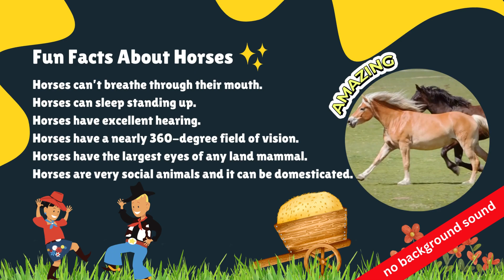Fun Facts About Horses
In this short video kids will learn about 6 fun facts about horses.I personally love this animal as it is very social and it can be domesticated despite of being strong .Horses are more smart than elephants. This video can be used in class if the topic is about animals.No background sound for better focus and learning.